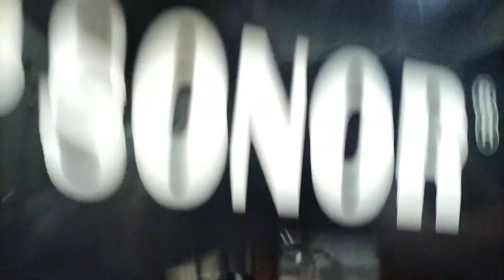Un jour un groove ! Essai d'une batterie Sonor signature !!!!! ❤️🙏🤘